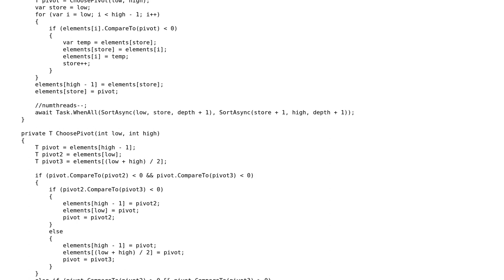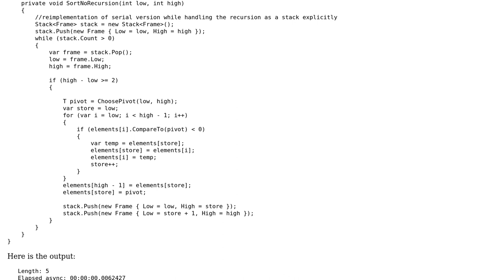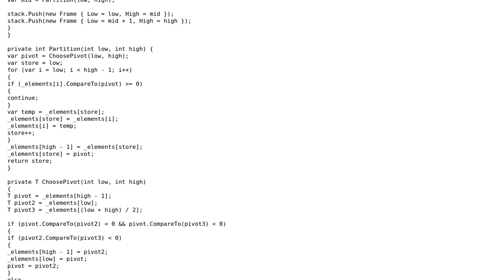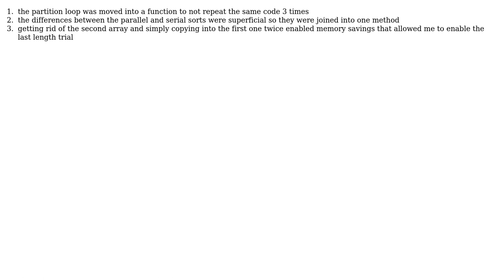Code Review: Quicksort async vs serial (2 Solutions!!)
Code Review: Quicksort async vs serial

With thanks & praise to God, and with thanks to the many people who have made this project possible! | Content (except music & images) licensed under CC BY-SA | Music | Images & others | With thanks to user Jamal user Dorus user Bill Barry and the Stack Exchange Network Trademarks are property of their respective owners. You are responsible for your own actions.